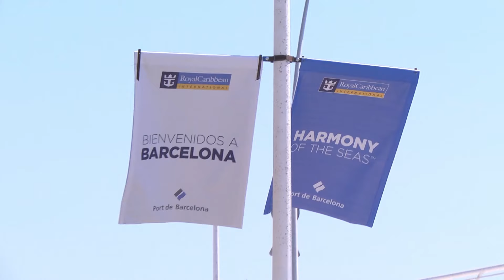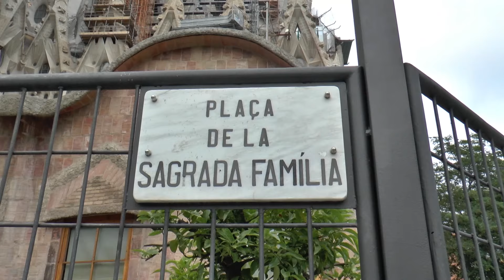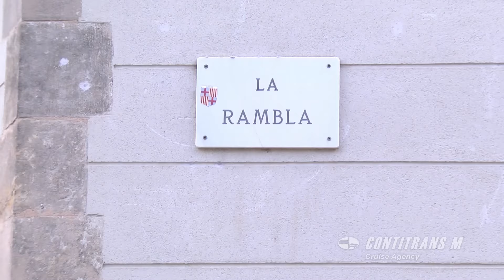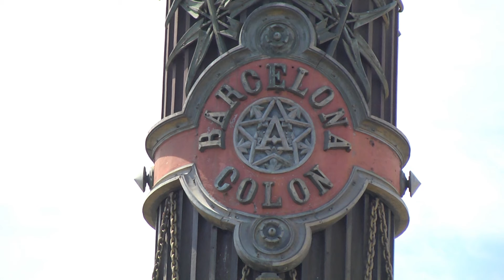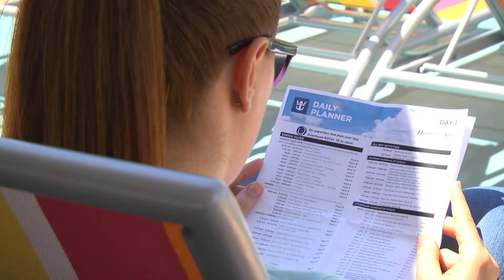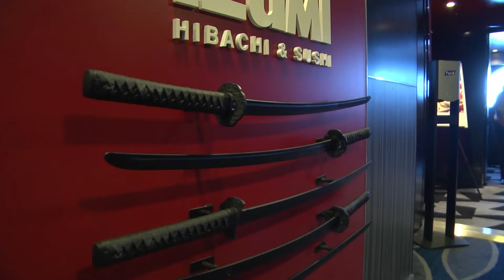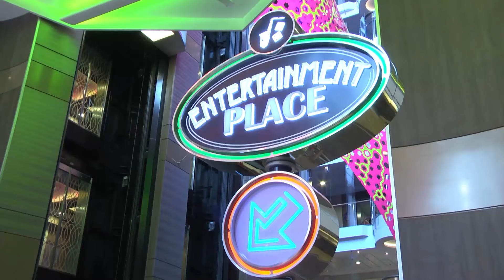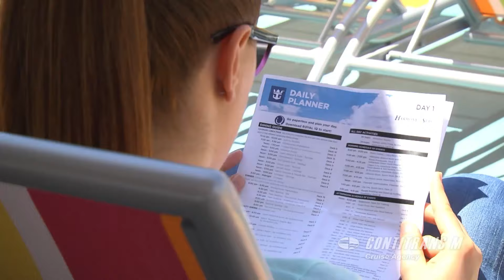Barcelona & Harmony of The Seas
Питахме се какво кара хората да тръгват нанякъде?  Жаждата за още едно свръхчовешко усилие, стремежът да победиш не толкова условията, колкото себе си и онова, неподдаващо се на описание състояние, включващо мечтата, поривите, желанието, любознателността, стремежа. Към какво? Не може да се отговори еднозначно. Това просто се изживява от онези, които могат, искат и търсят.
Симеон Идакиев